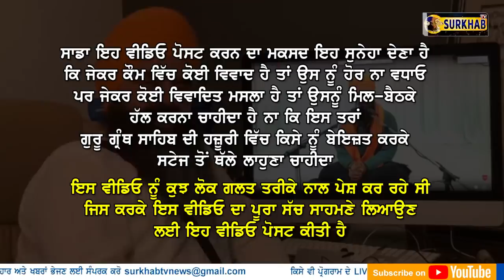ਬੇਇੱਜ਼ਤ ਕਰਕੇ ਪ੍ਰਚਾਰਕ ਨੂੰ Stage ਤੋਂ ਉਤਾਰਿਆ !! ਪਰ ਕਿਉਂ ? Khalsa Ji